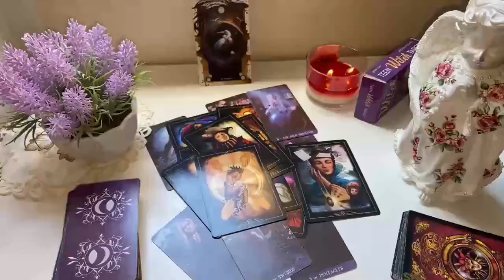PISCES 🩸YOUR LIFE IS IN DANGER & THE REASON IS A WOMAN 🤦‍♀️👹OF YOUR BLOOD🩸I'LL GIVE YOU HER NAME!!